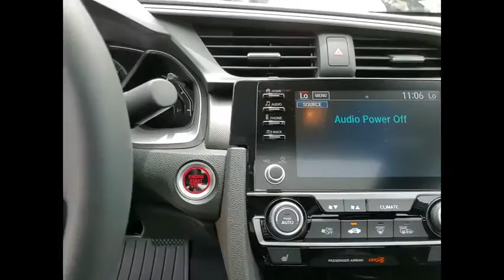2020 Honda Civic Coupe St Charles IL S6769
2020 Honda Civic Coupe EX

2020 Honda Civic EX